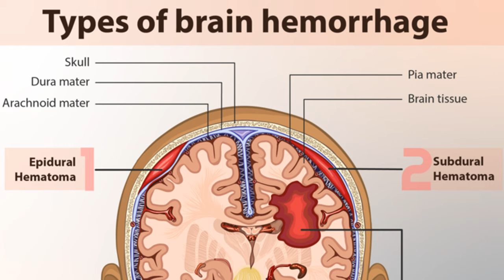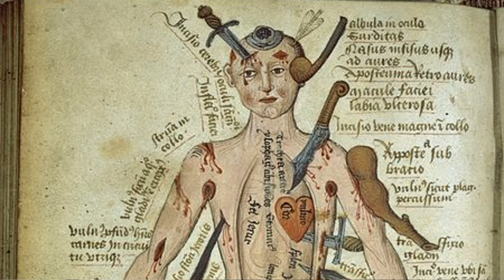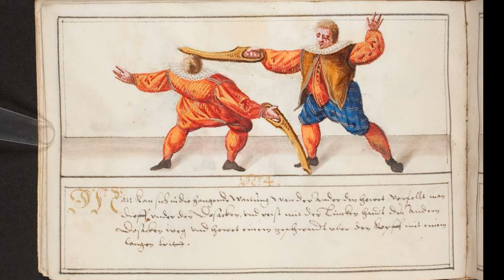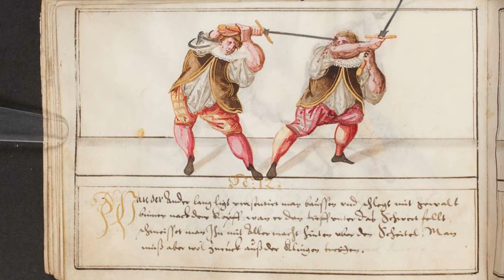Death at a fencing match: health and safety at the 16th century Fechschule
This historical cold-case has been on my mind for quite some time now, and I felt more people should know about it: it gives a really detailed picture of how the Fechtschule was supposed to function, and what happened when it didn't. Although attempts to improve the audio setup were made, it didn't quite work out in removing street sounds just yet, but I hope it will be an enjoyable bit of context regardless.

For early acces to the next video and exercices, consider becoming a patron

0:00 Intro
1:30 The source material
2:58 What we can learn from the sources
4:09 Medical analysis of the sources
5:25 Common Fechtschule proceedings and injury-prevention
8:47 Conclusions

Fencers: Pim Baeten and Oskar ter Mors

Sources:
⦁ Tlusty, B. Ann (ed.), Augsburg during the Reformation Era. An anthology of sources (Cambridge 2012).
⦁ Tlusty, B. Ann, The Martial Ethic in Early Modern Germany. Civic Duty and the Right of Arms (Hampshire 2011)